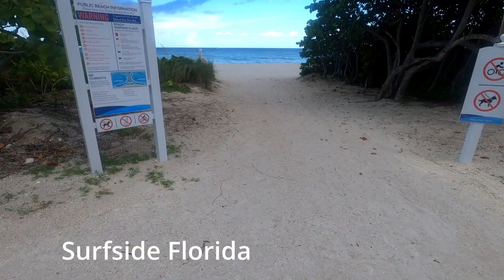Beach With the Cousins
We went down to the beach and tossed the football around!!!